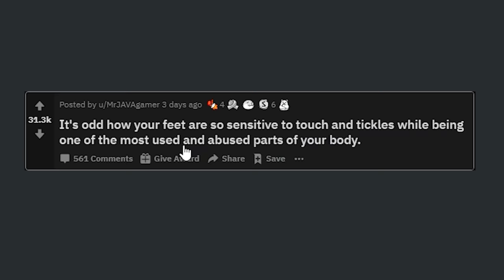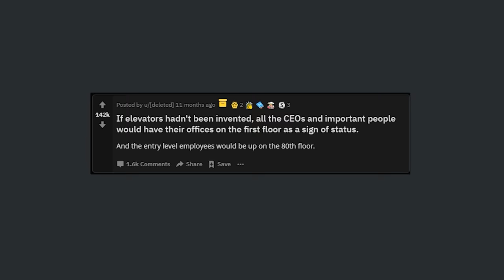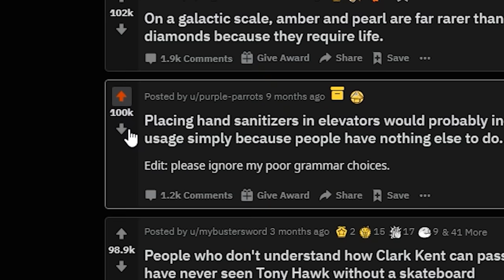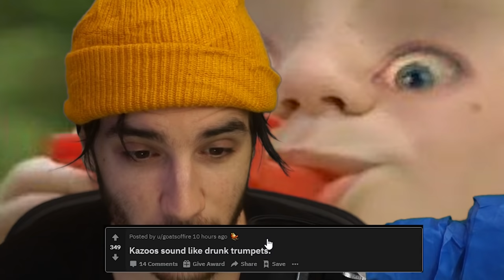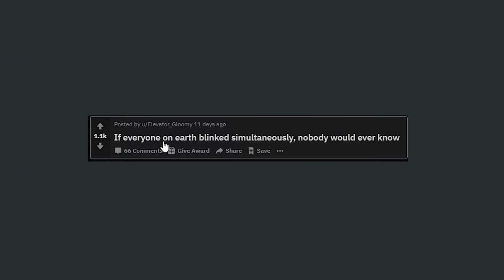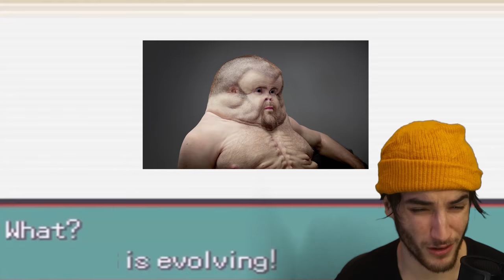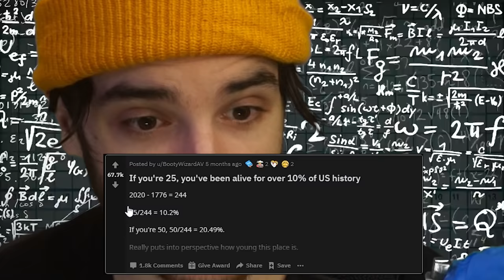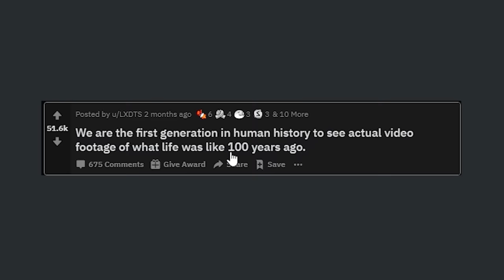Reading shower thoughts while high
r/Showerthoughts is where people post the most deep, life questioning, existential thoughts. I figured it'd be a great video idea for me to read these "shower thoughts" while high. This is again, a very rare occurrence as I don't do this often... so hopefully you enjoy.